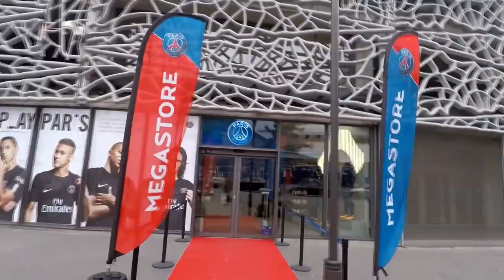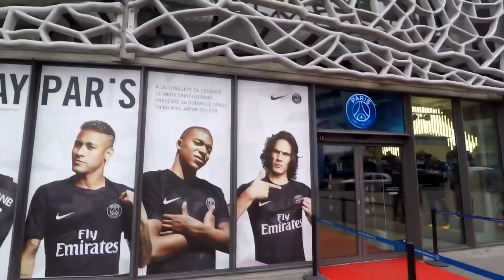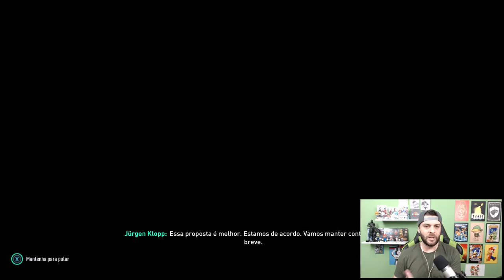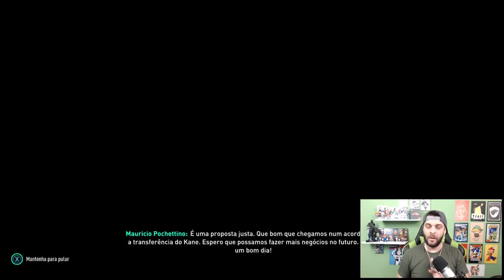PSG ANUNCIA HARRY KANE!!! - MODO CARREIRA PSG #4 - FIFA19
PSG ANUNCIA HARRY KANE NO EPISODIO EPICO DE HOJE, KANE ACEITA PROPOSTA DO PSG E VEM JOGAR NA FRANÇA! CONTRATAMOS TAMBEM TRENT ARNOLD!